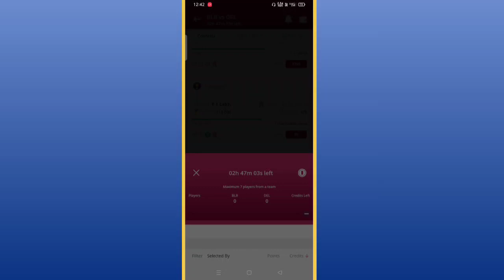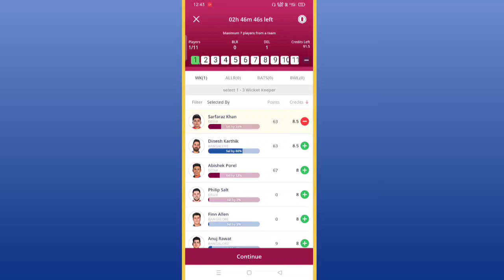sports buzz 11 app me team kaise banaye / sports buzz 11 fantasy app / how to play sports buzz 11